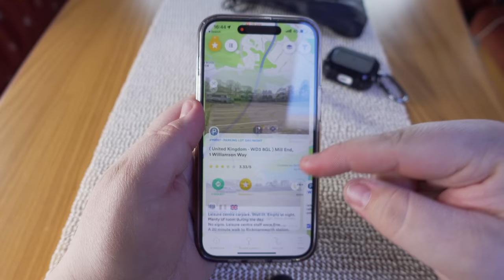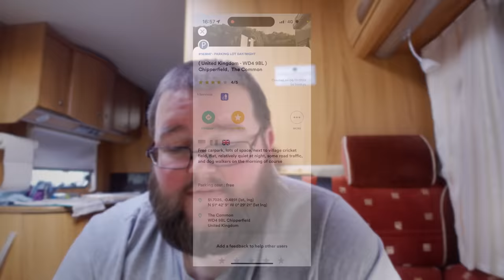URBAN PARKUP a 8.5m Motorhome + Filming For TV!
I've been really busy the last few days running around here and there, catching up with Pete & Jimmy over the weekend.

I then had to run as I had some TOP SECRET filming to do for TV but that's all I can say for now haha!

Once I finished filming it was time to find a parkup, so I jumped on Park4Night and found a pretty urban parkup, sure its no street but it was still tight and I was unsure I'd get parked as the new motorhome is just shy of 8.5 meters!

I'd love to know some of your favourite Park4Night parkups, drop them in the comments below and I'll add them to my must visit list!

00:00 Last night's parkup
02:37 It's not gonna fit
05:25 Top Secret filming
07:15 The M1
08:37 Tonight's parkup
10:41 How I find overnight parkups
14:19 Food from the freezer
16:37 Evening at the parkup
20:02 The next morning

If you've not tried Park4Night I definitely recommend you check it out